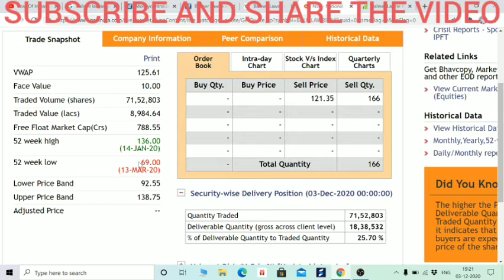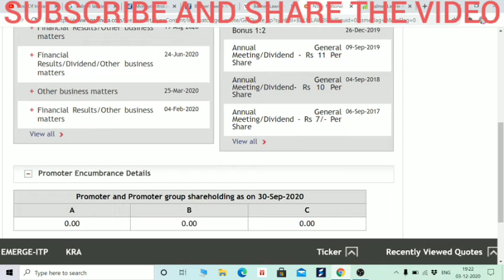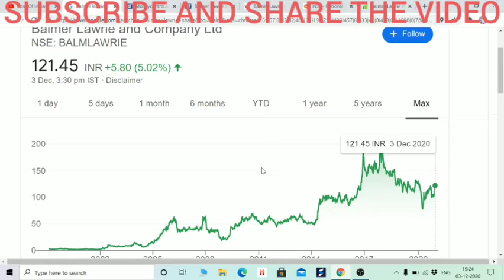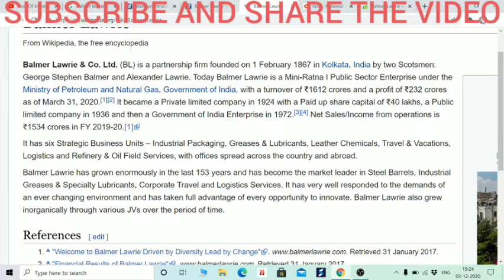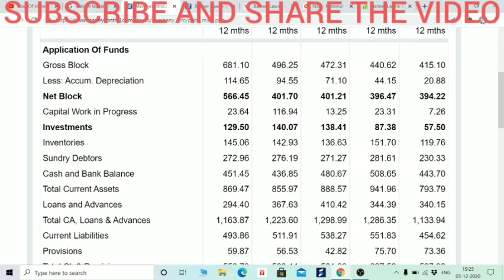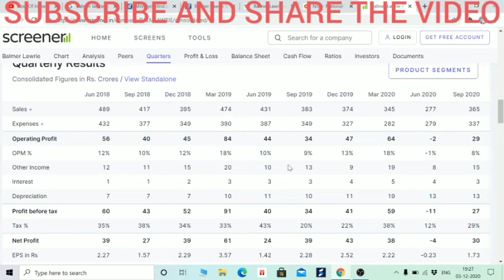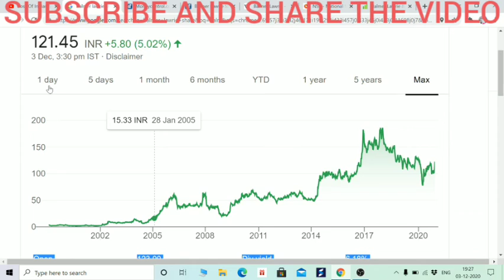5700% के रिटर्न्स,100 रुपए का शेयर, डिविडेंड FD के RETURNS से भी ज्यादा, पैसों का कोई टेंशन नहीं।